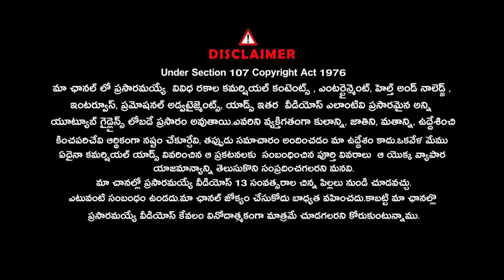రాజా సింగ్ కోసం మీ ప్రాణాలకు తెగించి.. |Advocate Karuna Sagar Interview |@Signature Studios